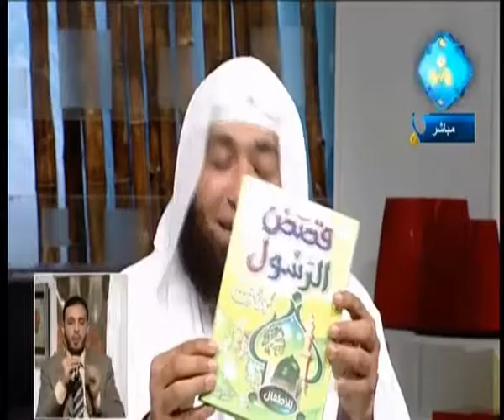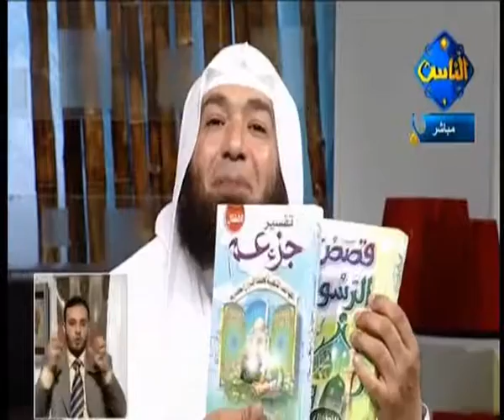رحلة إلى الدار الآخرة - الحلقة 37 - علامات الساعة الكبرى